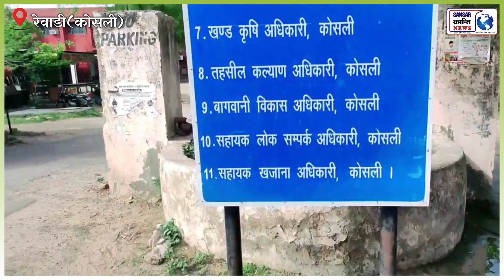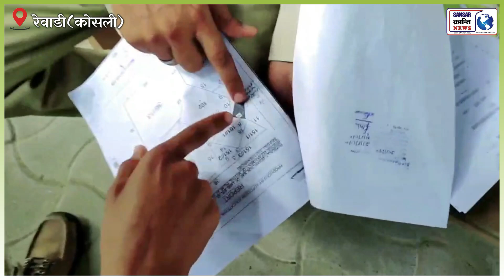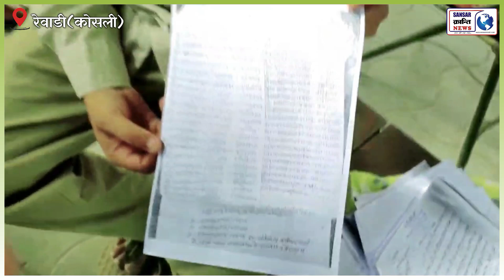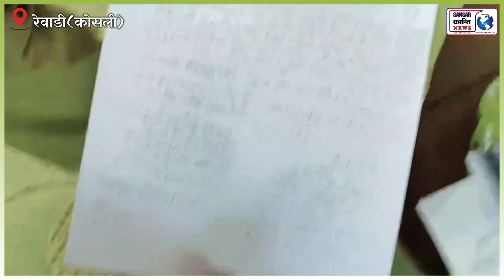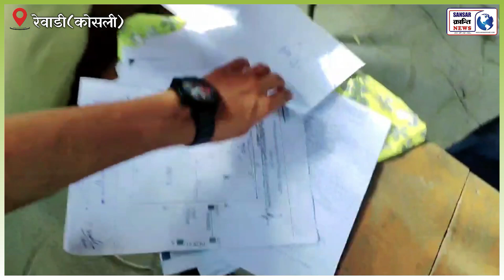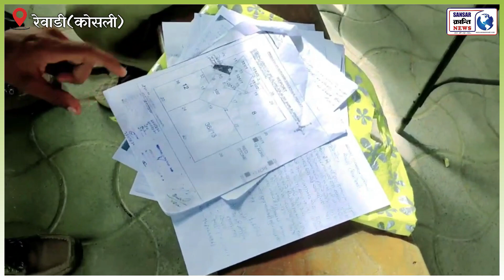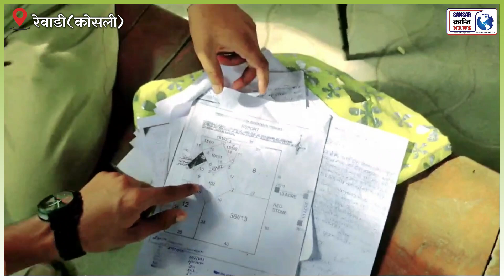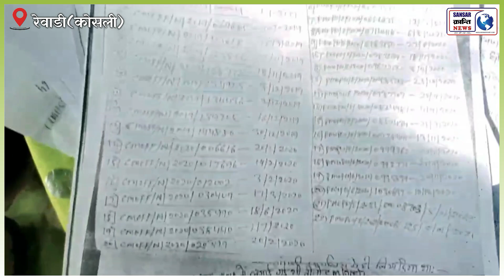वोट नही दिए तो सरपंच ने करवा दी कार्यवाही ।